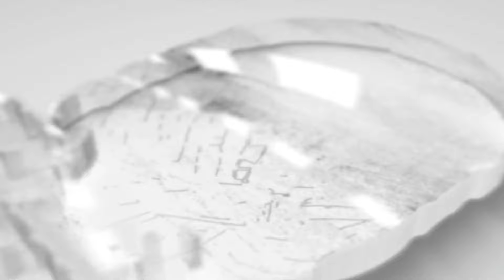Валерий Ничушкин 25 шайба сезона НХЛ 2023/24 (Ванкувер 14.03.2024)